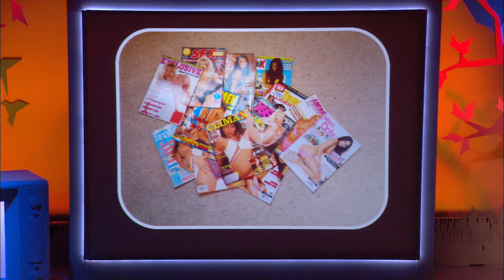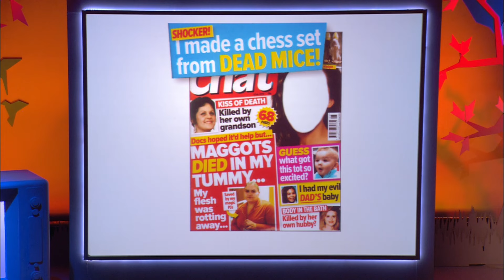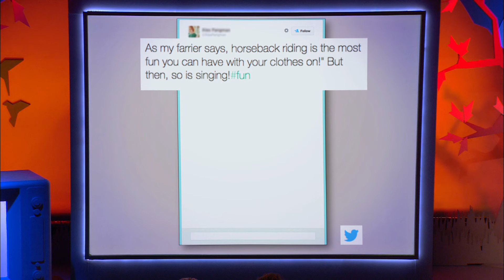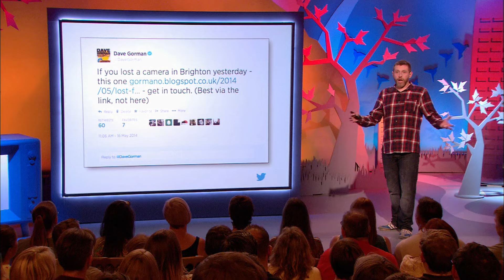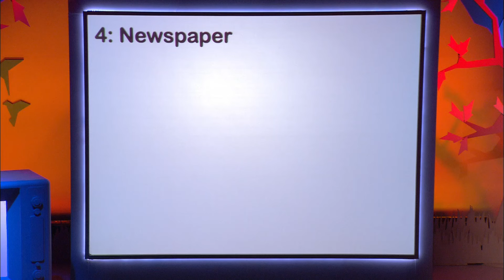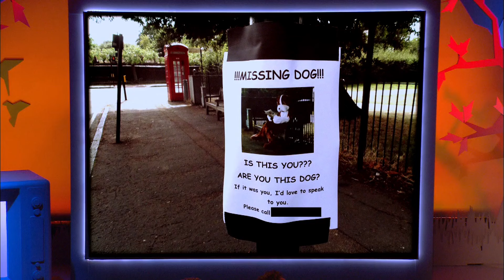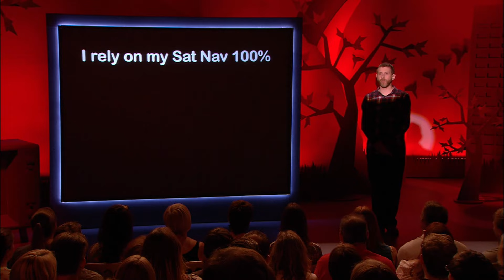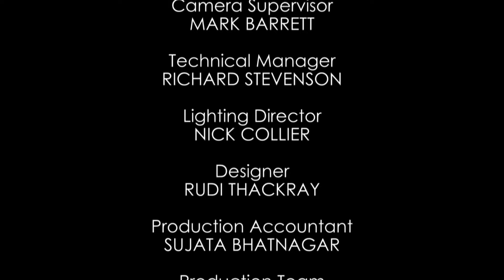Modern Life is Goodish | Series 2, Episode 1 | Full Episode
In this series 2, episode 1 full episode of Modern Life is Goodish, Dave Gorman finds and develops a camera that has some rather uncompromising photographs on them...